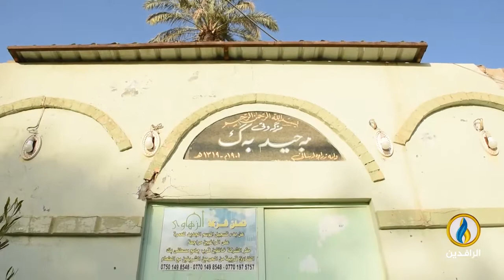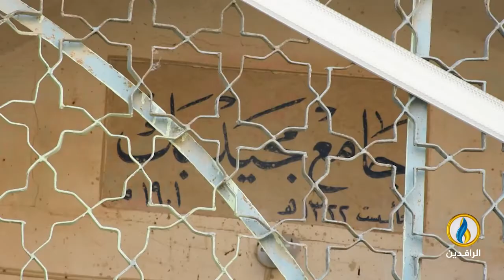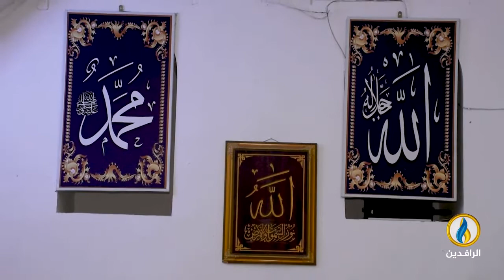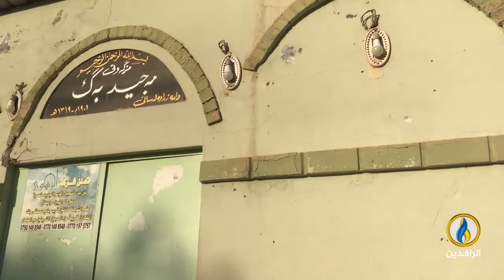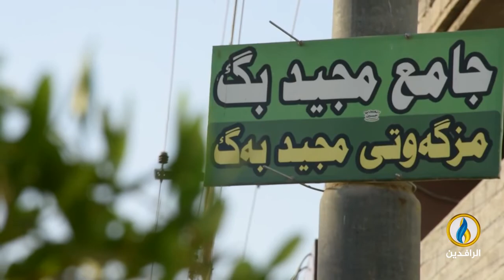جوامع_قديمة | جامع مجيد بك